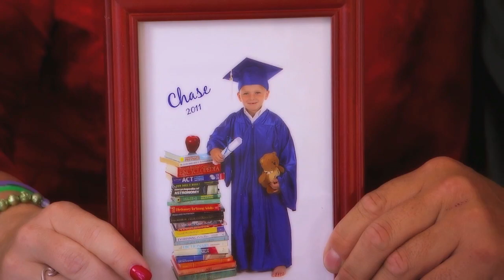7-Year-Old Chase Kowalski was Light of Parent's Lives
Rebecca and Steve Kowalski lost their seven-year-old son, Chase, in the Sandy Hook shooting. They remember their son three months after the tragedy.